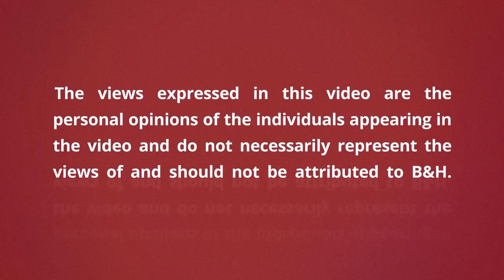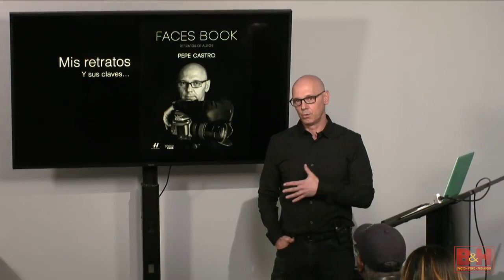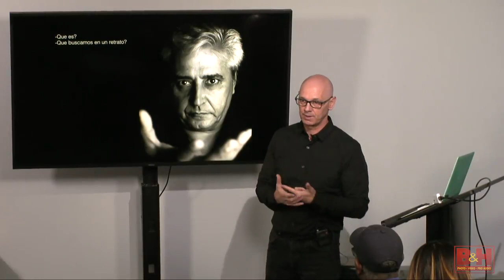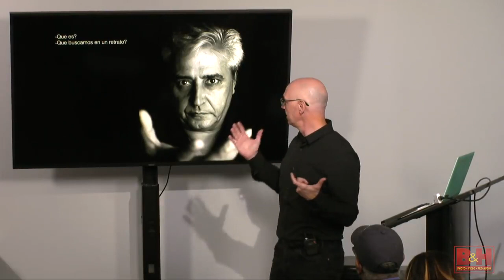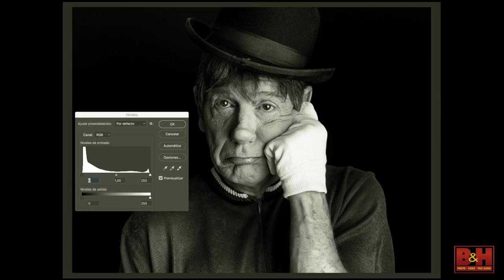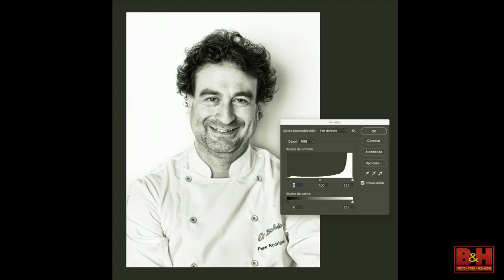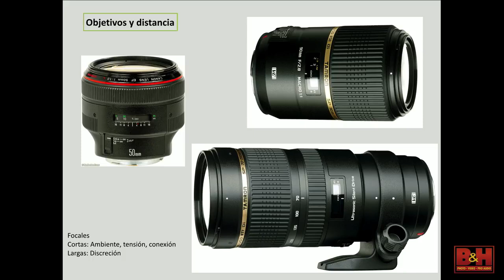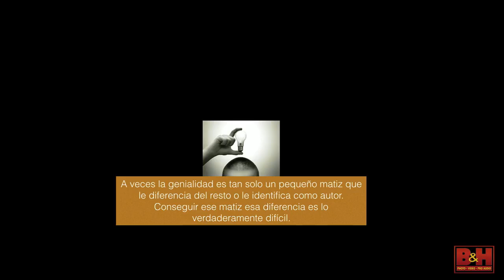Mis retratos y sus claves. Charla con mis mejores trucos sobre el retrato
👉MI LIBRO "FACES BOOK" RETRATOS DE AUTOR
Charla en 2017 B&H NEW YORK, sobre algunas de las claves que utilizo en mis sesiones de retrato.
Al Event Space de B&H New York van semanalmente los mejores fotógrafos del mundo a explicar sus técnicas y su método de trabajo. Esta charla de 2017 fue la primera que el canal daba para fotografos de habla hispana.